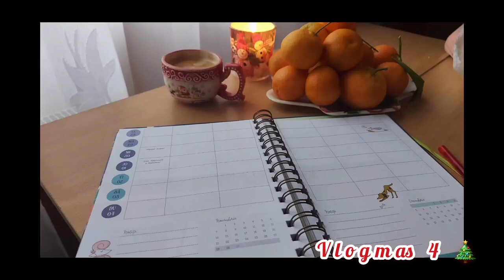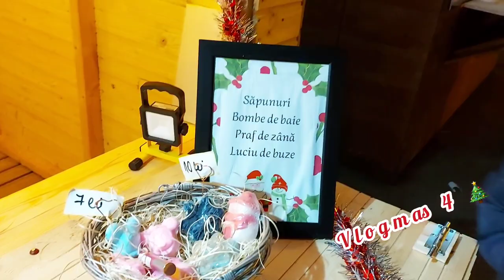Vlogmas 4🎄 Colecția de cani de Crăciun! Târgul de Crăciun din Constanța!